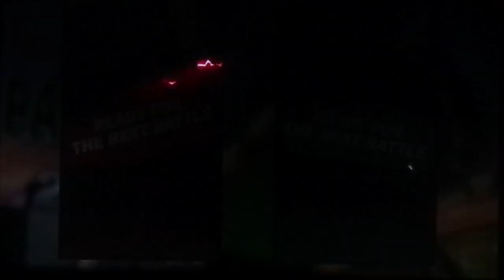Super Smash Bros Ultimate-Trying out Palutena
Welcome to another Smash Ultimate video where I play more of my favorite veterans. Next up we have the Goddess of Skyworld, and pretty much my favorite wai- I mean female character, Palutena. Wow. This chick buffed AF. Like...MAJORLY. I think I see some muscles and veins there. More Ultimate videos coming up next! Enjoy!